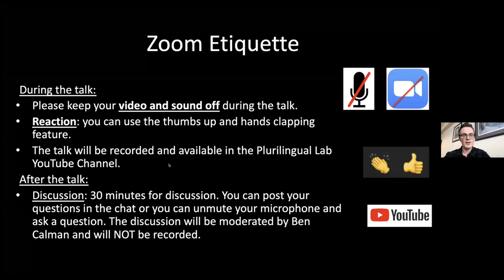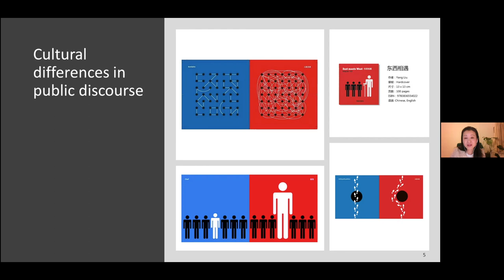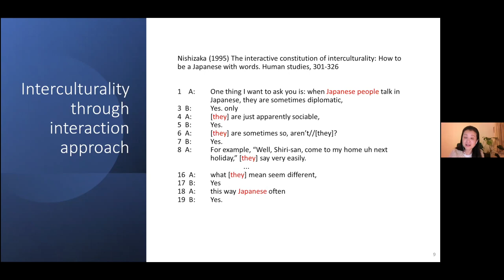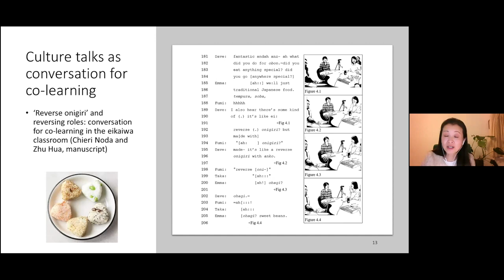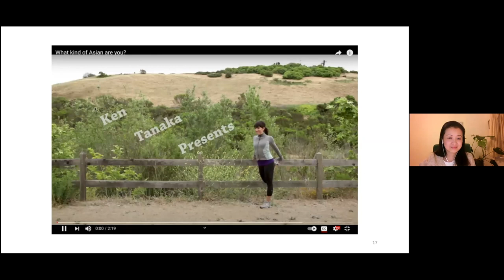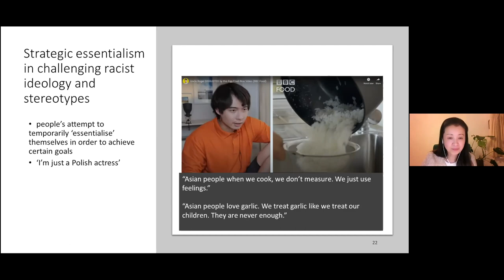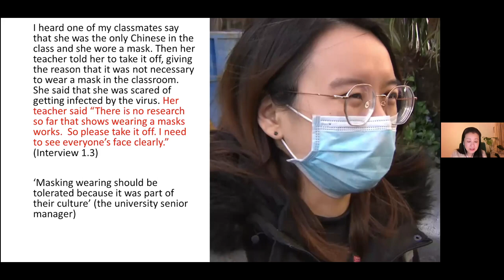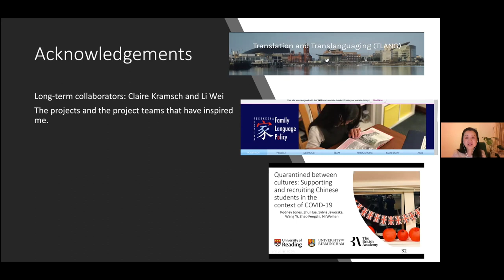Culture Talks: Who Makes Culture Relevant and Why? - Dr. Zhu Hua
Dr. Zhu Hua spoke at the Plurilingual Lab Speaker Series on January 27, 2022 at McGill University's Department of Integrated Studies in Education (DISE) via Zoom. The event was co-hosted by the BILD Research Group and DISE Research Talks.